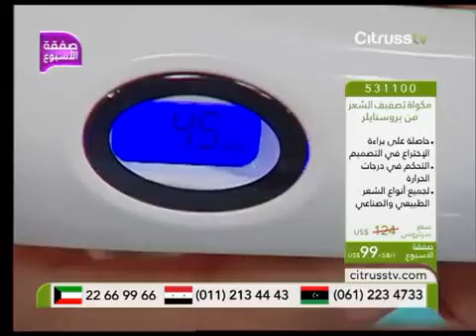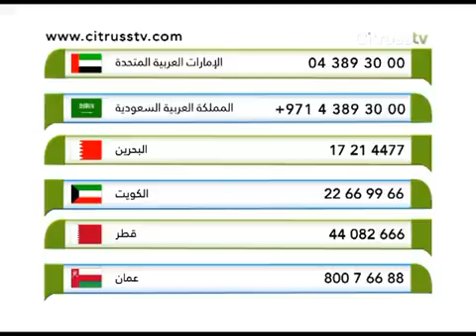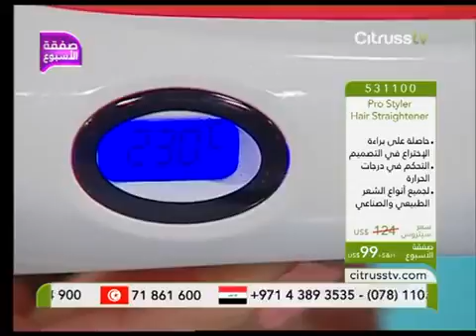Pro styler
Ajoutez des boucles et des vagues pour créer du volume magnifique d'un seul coup avec pro styler straightener .

جعدي شعرك، ملسيه، إقلبي أطرافه أو اجعليه مموجاً كل ذلك في لمسة واحدة مع مكواة تصفيف الشعر من بروستايل